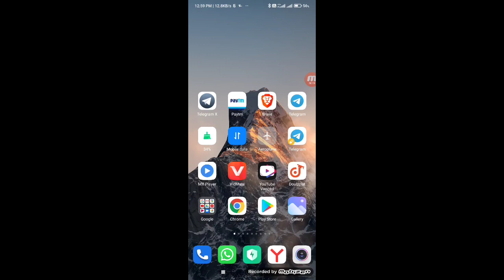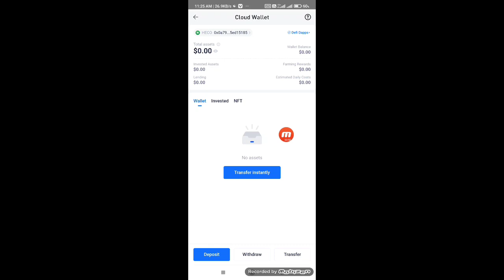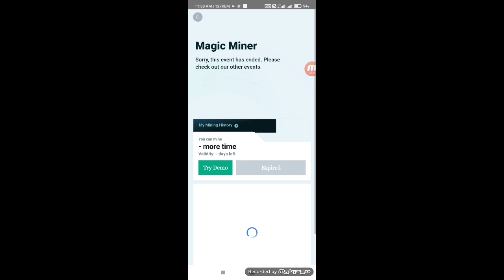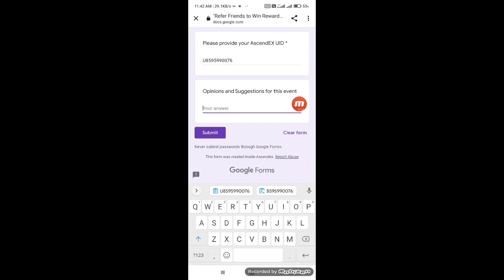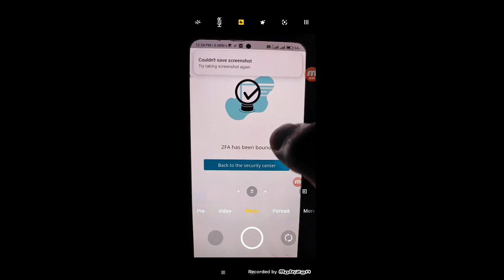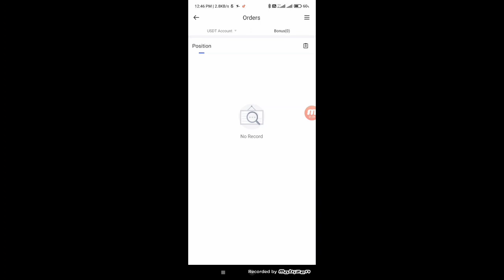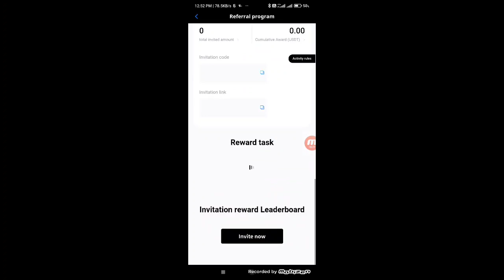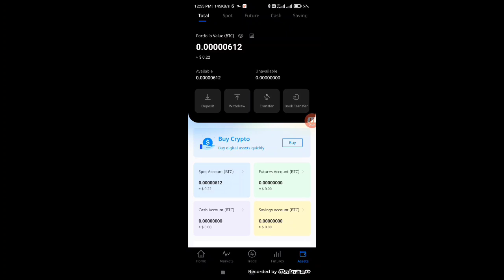😱😱 5 unique Loot (200$~1000$)🔥 isliye profit all user don't miss any loot har loot se profit hoga💯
All loot link and update Telegram channel